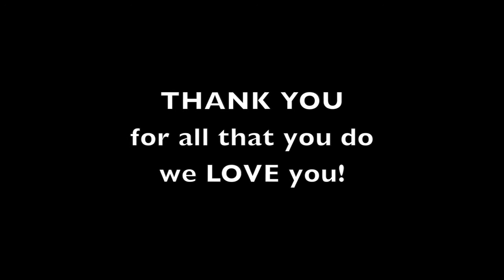Mother's Day 2014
Here is a short video to honor the mother's here at Journey Church.  Thank you mother's for all that you do.  We love you.

(video was created and edited in Final Cut Pro X)
(soundtrack was created in GarageBand with a midi keyboard)